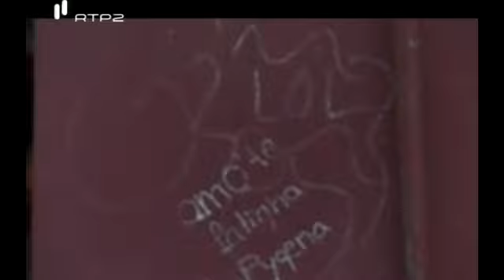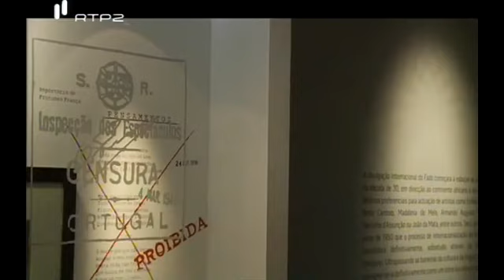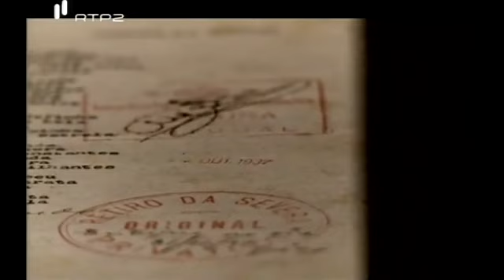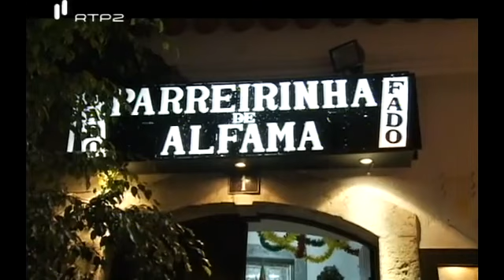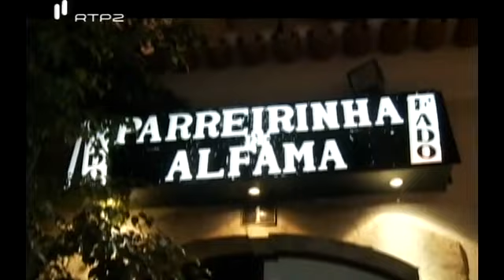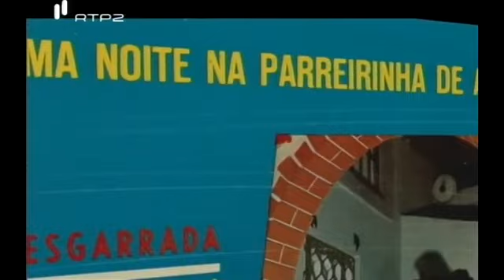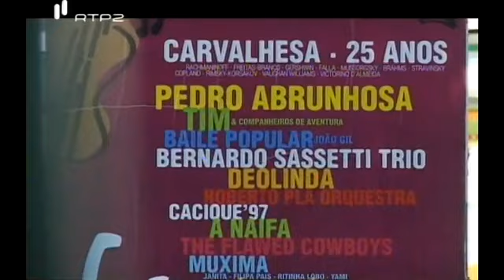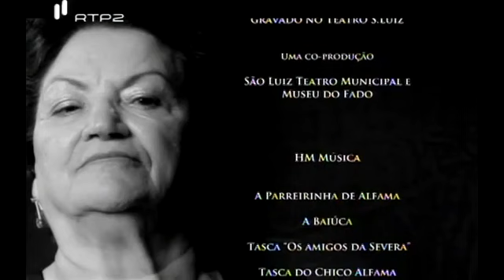ARGENTINA SANTOS Fado Documentário 2010360p